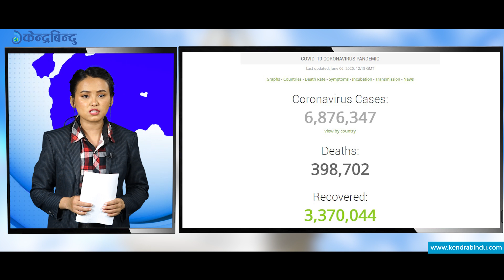देश दुनियाँका दिनभरका खबरः केन्द्रबिन्दु एक्सप्रेस ।Kendrabindu Express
हामीले देश दुनियाँको दिनभरको खबर प्रस्तुत गर्ने हेतुले केन्द्रबिन्दु एक्सप्रेस पनि सुरू गरेका छौं ।
यसमार्फत तपाईंले १० मिनेटमा दुनियाँभरका सूचना र जानकारी पाउन सक्नु हुन्छ । आज दिनभर राष्ट्रिय र अन्तर्राष्ट्रिय क्षेत्रमा के कस्ता समाचारहरु सार्वजनिक भए त ?  प्रस्तुत छ यसै विषयमा तयार पारिएकाे केन्द्रबिन्दु एक्सप्रेस  ।